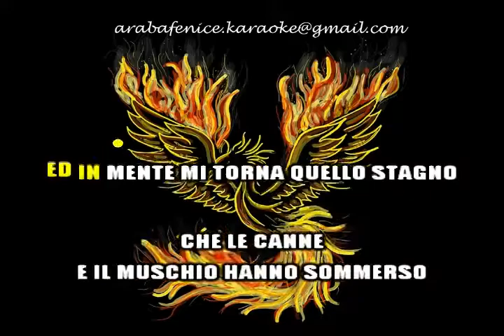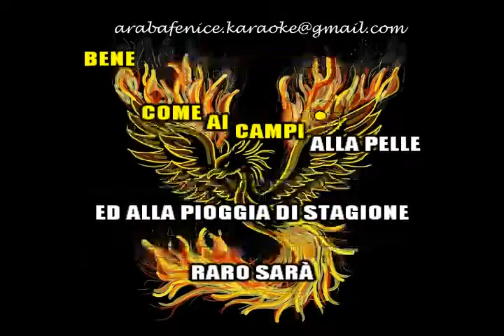Angelo Branduardi CONFESSIONI DI UN MALANDRINO devocalizzata per KARAOKE DEMO